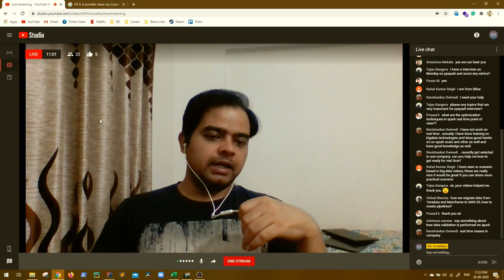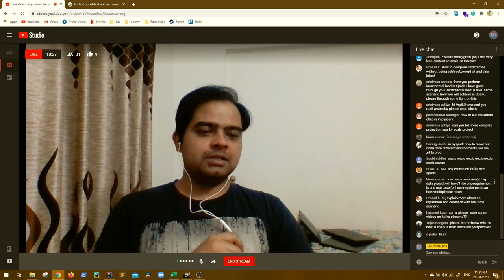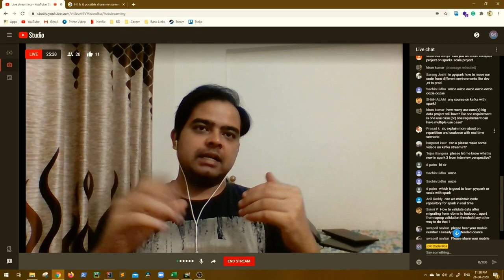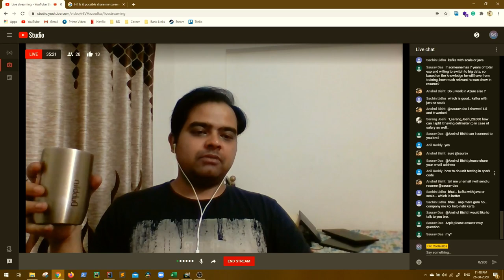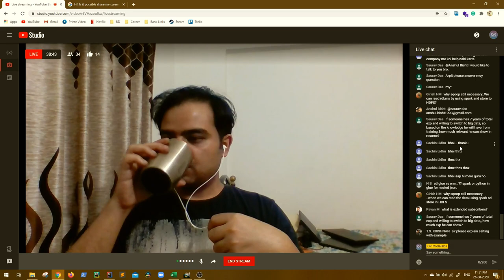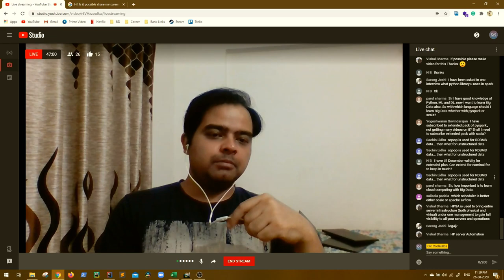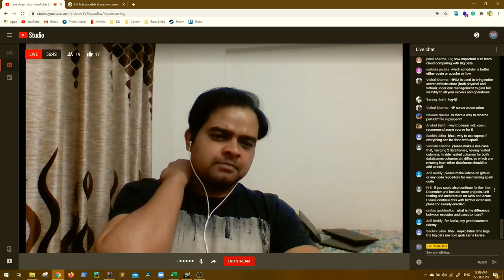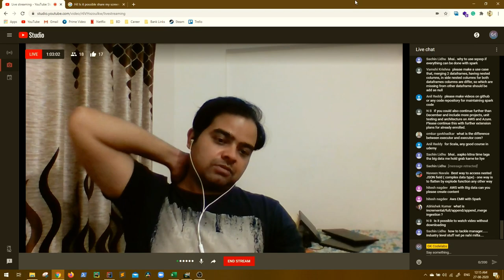Big Data Projects | Impromptu Session | Applications | Use Cases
In this video, we have an impromptu discussion on Big Data projects, the implementation in actual big data projects, the live production scenarios, and Big data interview questions.

Starter Pack available at just: ₹549 (For Indian Payments) or $9 (For non-Indian payments)
Extended Pack available at just: ₹1299 (For Indian Payments) or $19 (For non-Indian payments)